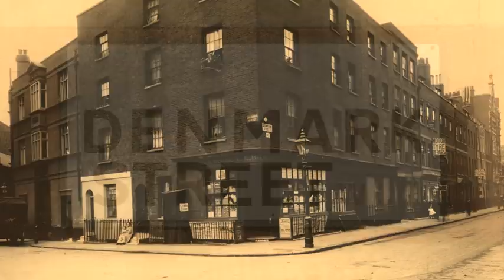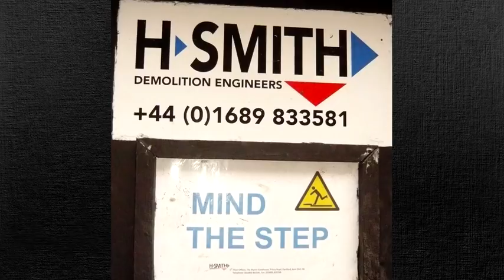Tales From Tin Pan Alley - THE AWARD WINNING MOVIE TRAILER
Next screening at The Southend-On-Sea Film Festival at The Palace Hotel on Friday 17th of September 2021 at 9pm till 10.20pm with a Q & A after

Awarded 23 Film Festival Crests in 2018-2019. Winner of 9 International 'Best Documentary Awards' and Winner of 2 'Best Trailer Awards' in Hollywood. TV appearances on London Live and ITN 's Six O'Clock News. Radio Primetime guest spots on The Robert Elms Show on BBC London and on John Nicholson's Show on Talk Radio, among others. Further news here at IMDb

Recent International Film Festival Screenings & Members Only Film Club Screenings ...

Recently screened on 13th of November at 7pm at TT Liquor, 170 Dalston Kingsland Rd, London. Previously screened on Saturday 28th September 2019 at The Phoenix Artists Club in Charing Cross Rd. We showcased at Julien Temple's Cineramageddon in June at Glastonbury 2019. We also screened Tales From Tin Pan Alley at The Newlyn International Film Festival on the opening night April 5th at The Acorn Theatre in Penzance.  Before that we showcased in March at the Soundscreen Film Festival at The Regent St Cinema, London to a celebrity audience of fans with a VIP Q & A on stage after. Prior to that TFTPA screened at The Crystal Palace Film Festival at The Picture House in West Norwood  in March 2019 and at  also at Crown Plaza Excel  at the Fusion London Film Festival in February 2019.

AWARDS
Winner of The Best Documentary Award at Crystal Palace International Film Festival, London 2019.
(March 30th 2019). Winner of The Best Documentary at the Fusion Film Festival London on the 22nd of February 2019 London - aka North Europe International Film Festival. Winner of The Liverpool International Film Festival 2018 category Best Documentary Feature. Screened in Liverpool on November 9th 2018. Winner of The Best Documentary at The 23rd Portobello International  Film Festival on September 16th 2018. Winner of the Best Trailer (seen here) 18th September 2018 at The Global Trailer Festival, Hollywood. Winner of The Best Cultural Feature Film award  at The Hollywood International Independent Documentary Awards, September 2018. Winner of 'The Best Documentary Feature Film' at The World Premiere Film Awards, Ottawa, Canada in July 2018. Winner of The Mindfield International Film Festival, Los Angeles, USA, in the category 'Best Documentary Feature Film'. Winner of 'The Best Film Trailer' (seen here) at The Mindfield International Film Festival, Los Angeles, June 2018. Winner of The Peoples Vote Best Film TMFF and Runner up as Best Documentary at TMFF 2018.

Selected and screened at The Madrid International Film Festival in June as well as The Paris Art & Movie Awards earlier that month.  Further news soon ...More here at IMDb

THE DOCUMENTARY
Tales From Tin Pan Alley is a documentary feature about London's legendary music street Denmark Street. The true 'unsung heroes' of Tin Pan Alley are the musicians, the songwriters, the music publishers, the Luthiers, the technicians and the people from behind-the-scenes who have come out of the woodwork, out of history and out of retirement to approach us. Individuals that would be very hard to find in any other circumstance have come forward from across the globe, saying, 'We want to be in this special documentary film!' We have them here now. This is their story - a contemporary urban Canterbury Tale - a vital testament from over 30 musicians, broadcasters and historians.

In 2018 Tin Pan Alley's 110 year old music legacy  was in peril due to ensuing gentrification, leading to upcoming penthouse flats, hotels, restaurants and a shopping mall. The legacy of those who worked in the street is our testament to Denmark Street's unique place in international cultural history.

The struggle for those remaining, continues in 2020 and beyond in to 2021 when Crossrail opens  ...

This a not-for-profit crowdfunded movie documentary feature film